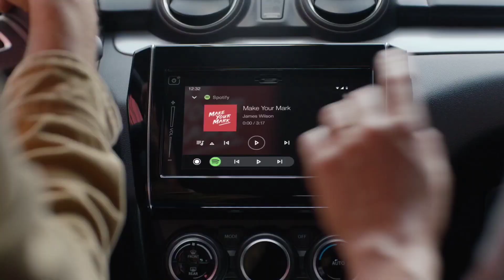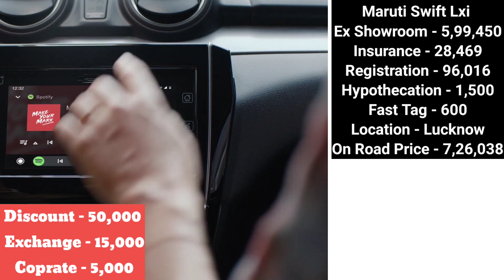Maruti Swift 2024 Lxi Model Price | Maruti Swift Lxi On road Price | डिस्काउंट - ₹50,000 | Emi